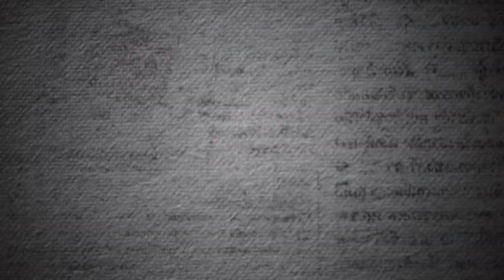MP News: मध्यप्रदेश में मंदिर के गुंबद से टकराकर प्लेन क्रैश, पायलट की मौत, प्रशिक्षु घायल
मध्यप्रदेश के रीवा जिले में गुरुवार रात एक दर्दनाक हादसा हो गया। रीवा के उमरी में एक ट्रेनी प्लेन मंदिर के गुंबद से टकराकर क्रैश हो गया। हादसे में सीनियर पायलट की मौत हो गई, जबकि एक प्रशिक्षु पायलट गंभीर रूप से घायल है।  टक्कर इतनी जबरदस्त थी कि गुंबद से टकराने के बाद  प्लेन के परखच्चे उड़ गए और फिर उसमें विस्फोट के साथ भीषण आग लग गई।
प्रारंभिक जांच में हादसे का कारण कोहरा बताया जा रहा है। उमरी हवाई अड्डे में फाल्कन एविएशन एकेडमी का प्लेन छात्रों को प्रशिक्षण देता है।